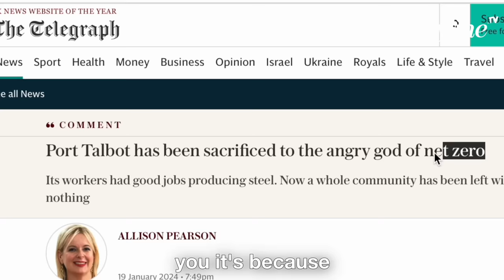“It’s Brexit” First Minister For Wales Exposes the TRUTH About Why Port Talbot Steelworks Closed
Support Byline TV and join our mission to hold politicians and the right-wing press accountable by becoming a member from just £1

The former First Minister of Wales Carwyn Jones rejects claims from right-wing politicians and commentators that the closure of the steelworks is down to net-zero policies and lays the blame squarely at the feet of Brexit and the Conservative government who he says have done nothing to meaningfully save British steel since the referendum in 2016.

As First Minister from 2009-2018, Jones was involved in discussions with the Government to ensure the future of the plant and the thousands of livelihoods that depend on it remaining open. He says that despite making assurances pre-Brexit, they lost interest as soon as Leave won the referendum.